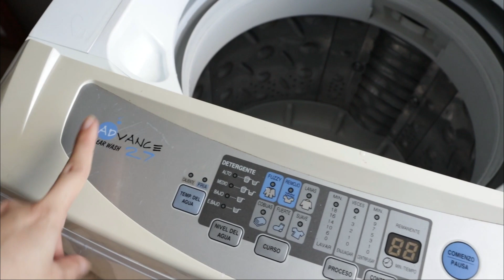CÓMO ES EL MANTENIMIENTO GENERAL DE UNA LAVADORA | TUVIMOS QUE PRENDERLE FUEGO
Hola amigas! el día de hoy les voy a compartir cómo fue al fin el mantenimiento a mi lavadora. Les muestro qué hizo el técnico en mantenimiento para intentar retirar el tanque de lavado.

LUIS EDUARDO ÁLVAREZ OLIVEROS
Técnico en Mantenimiento de Neveras, Nevecones, Lavadoras y Secadoras
Atiende servicios en todo el Área Metropolitana del Valle de Aburrá

PRODUCTOS DE ASEO QUE USO
(Si algún enlace no sirve, pueden guiarse con el nombre y marca)

MOPA: Marca Task

LÍQUIDO PARA SACUDIR: Binner Polvo y Brillo

LO QUE LE ROCÍO A LAS CAMAS Y TEXTILES
Una mezcla de agua y suavizante de telas (lo hago mitad agua y mitad suavizante)